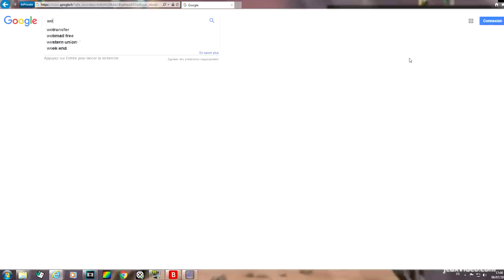Weird Dreams - Mon séjour en hôpital psychiatrique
Weird Dreams est un jeu d'aventure et d'horreur sorti en 1989 sur Amiga, développé et édité par Rainbird Software. Le jeu est en fait inspiré par une nouvelle de Rupert Goodwins, nouvelle qui était présente à l'intérieur de la boîte du jeu lors de l'achat et donne les éléments nécessaires pour comprendre Weird Dreams. Particulièrement exigeant et dérangeant, le titre a su se démarquer à son époque !

Au niveau de l'histoire. Steve tombe sous le charme de sa collègue, Emily. Cependant, cette dernière est possédée par un démon piégé sur terre, dépourvu de la plupart de ses pouvoirs et piégé dans le carps de cette dernière. Cette dernière réussit à faire en sorte que le démon prenne aussi possession de Steve, qui est alors pris de violentes terreurs nocturnes et de cauchemars. Dans une dernière tentative de ne plus souffrir, Steve décide de subir une opération cérébrale ... mais se retrouve piégé dans son inconscient, encore plus loin dans l'horreur.